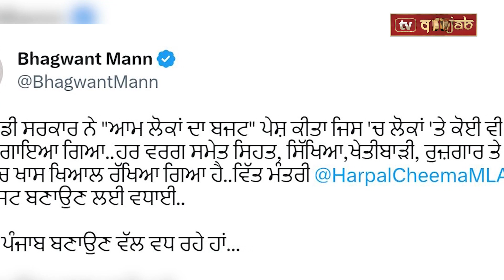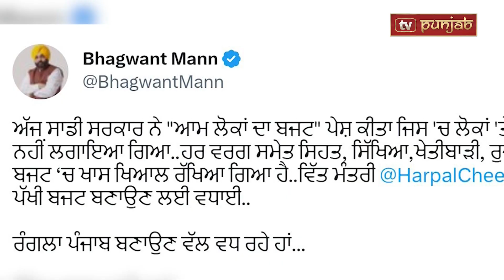Punjabi News | March 10, 2023 | News Bulletin | Bhagwant Mann | Punjab Politics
The following content contains scenes that some viewers may find disturbing